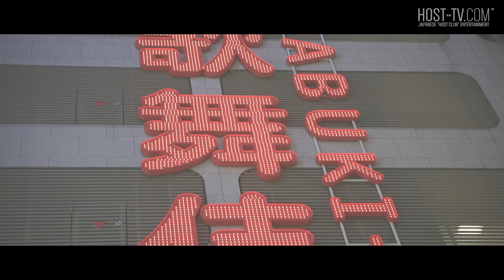「24時間お客様に捧げます。」日本一の新人ホストが眠らない理由【朝TOP】